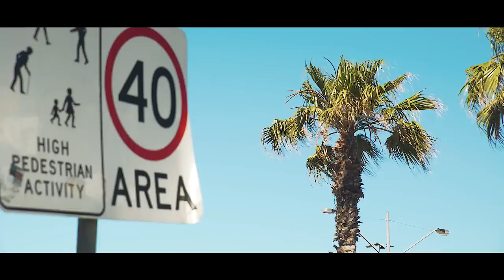Dimitri Vegas & Like Mike - From Australia to India tour 2017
Dimitri Vegas & Like Mike reflect on the end of what has been arguably the strongest year for the pair, taking in mammoth festival appearances and standout releases throughout 2017, with the ‘Dimitri Vegas & Like Mike – from Australia to India tour 2017’ aftermovie. Get an insight into the lives of Belgium’s favourite DJ duo as they jet set, kick back, take in the culture and of course do what they do best, get the party started in front of thousands of die-hard fans. Watch as they slay the stages of events including Sensation Australia and Sunburn NYE.